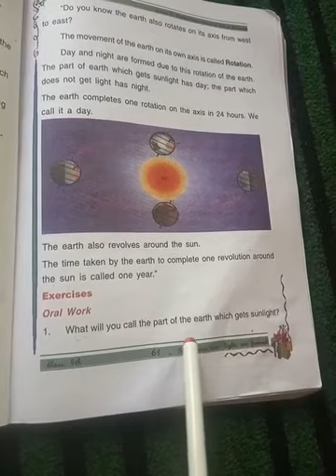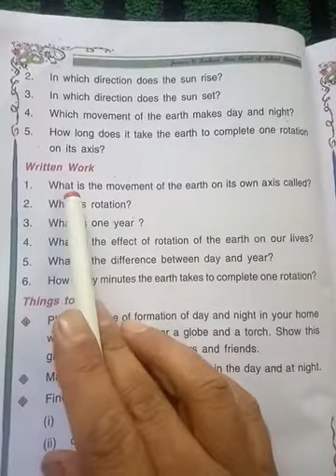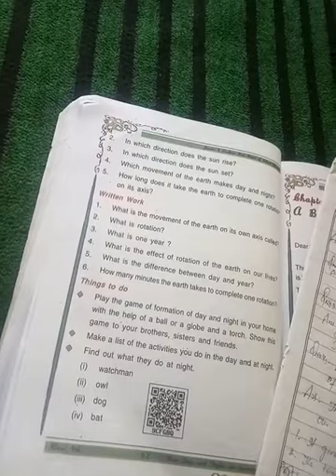Exercise How days and nights are formed